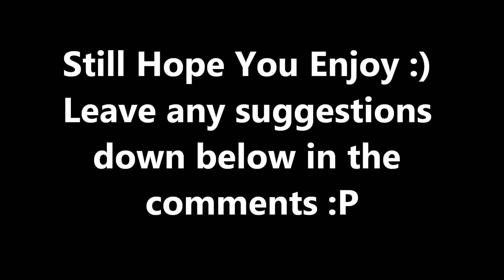Legend Of Zelda Drawings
Legend of Zelda Skyward Sword drawings as seen on my drawing channel JustDrawSomething. sorry theres only 5. 1st drawing: Link   2nd: Zelda   3rd: Fi    4th: links loftwing   5th: logo